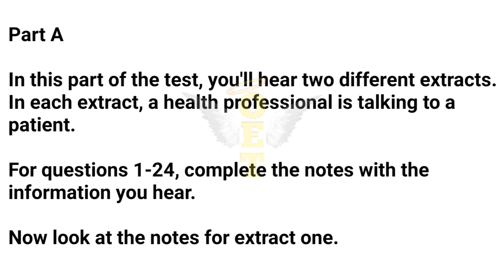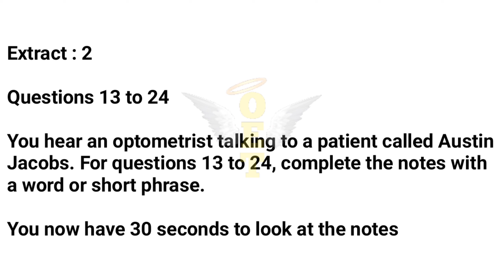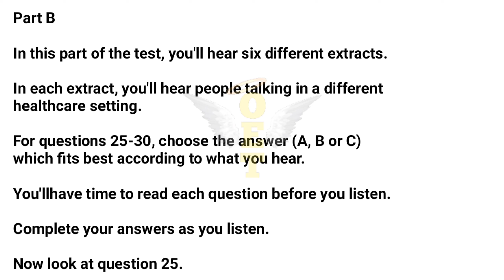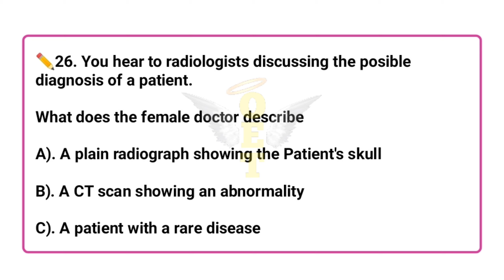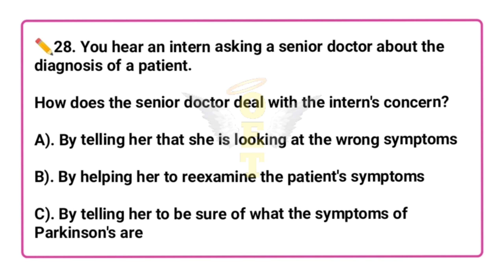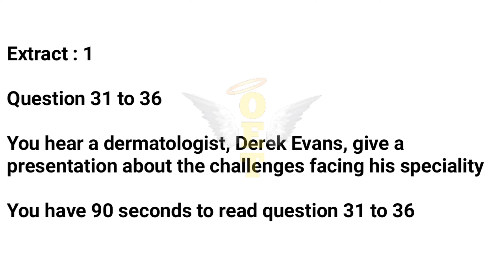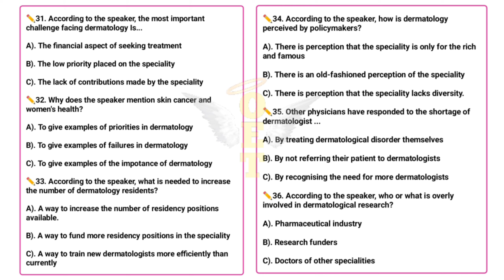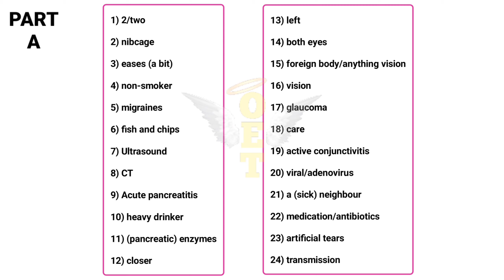oet listening test -eleven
This test has three part. Part A, Part B, Part C. The total length of the Listening audio is about 34 minutes,including recorded speech and pauses to allow you time to write your answers. You will hear each recording once and are expected to write your answers while listening.
The answer is at the end of the video.